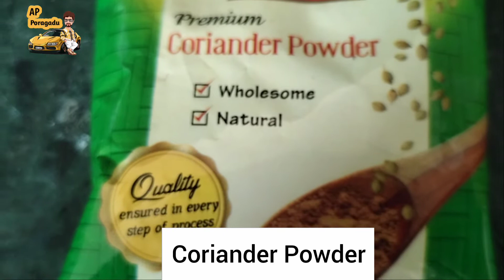Sprouts Curry Recipe | How to Make Sprouts Curry | Sprouts Recipes | Molakala Curry | AP Poragadu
Sprouts curry is a high  protein food  and it's very healthy. Try it at home.